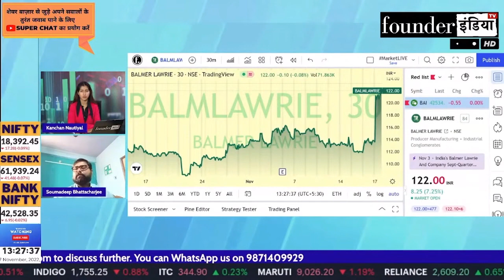Balmer Lawrie & Company Ltd. के शेयर में क्या करें? Expert Opinion by Soumadeep Bhattachrjee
जानिए Stock Market Expert Soumadeep Bhattachrjee की राय |

Analysis of: Balmer Lawrie & Company Ltd.

Shows on balmerlawrieandcompany balmerlawrie StockMarket equity trading investment commodity personalfinance reviews marketanalysis startups nifty sensex and much more.